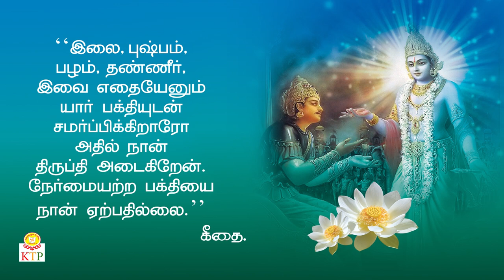ஸ்ரீலலிதா ஸஹஸ்ரநாமம் LALITHA SHASRANAAMA STHOTHRAM |Traditionally Chanted by Dr.Srinivasa sastrygal.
Lalitha Sahasranaama Sthothram with palasthuthi and sankalpam will be released shortly.

 Recited by Bramhasri Dr.G. Srinivasa Sasthigal
About the Artist.
Shaktha Ratna veda sastra kala Ratna Jyothisha Vachaspathy.
Astrologer. SRI KARPAGAMBAL KAPALEESWARAR  JATAKALAYA.
Veda Vadhyar - Arulmigu Kapaleeswarar Temple ( Retd )
Vaideeka Karmas & Parihara Pooja Homas
Santhi Karmas & All Sastras.  Ph. 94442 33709.

You can also get the Books for reference from the shop
Kalaimagal Traders. Mylapore Chennai Tamilnadu India 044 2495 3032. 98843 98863

c/KTPTamilDevotional